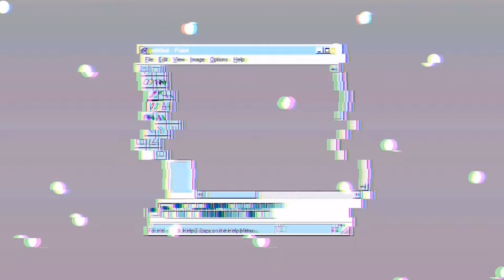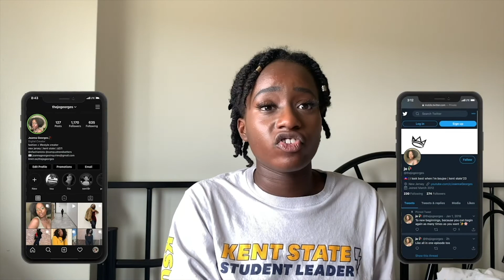7 REAL Tips for College FRESHMEN | Joanna Georges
7 REAL Tips for College FRESHMEN | Joanna Georges
Hey y'all! These are the tips that I think every freshmen should know to make their freshman year of college amazing. I followed all of these tips myself and think they really made my freshman year better.
F O L L O W  M E
E M A I L  M E
A B O U T  M E
Name: Joanna Georges
Age: 18
Birthday: July 31
Zodiac Sign: Leo
Camera: iPhone XS
Editing Software: iMovie & Premiere Pro
Ethnicity/Nationality: Haitian/American
College: Kent State University
Major: Fashion Merchandising & Entrepreneurship
Intro/Outro song: Drogba (Joanna) - Afro B

Title: Nostalgia by Another Kid